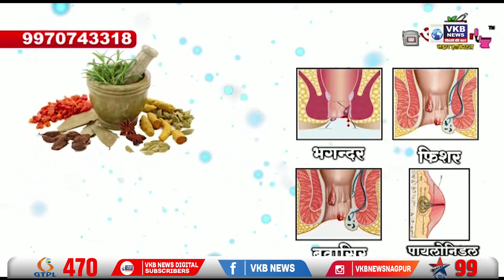नाबालिग ने एक ३१ वर्षीय व्यक्ति को उतारा मौत के घाट